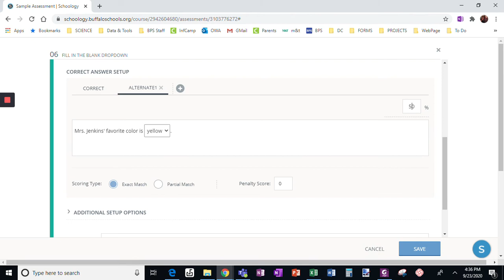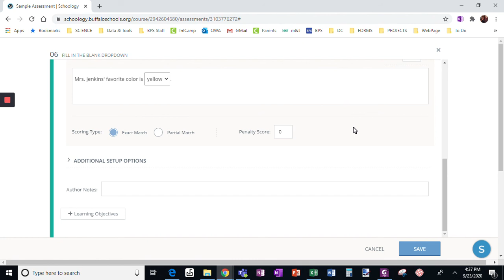Fill in the blank Drop Down Question in Schoology Assessments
This video explains how to add a fill in the blank DROP DOWN question to a Schoology assessment (from the add materials drop down menu).